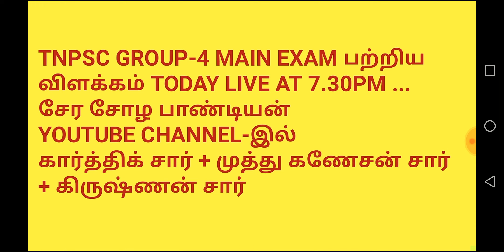TNPSC GROUP-4 MAIN EXAM ISSUE - LIVE AT 7.30PM